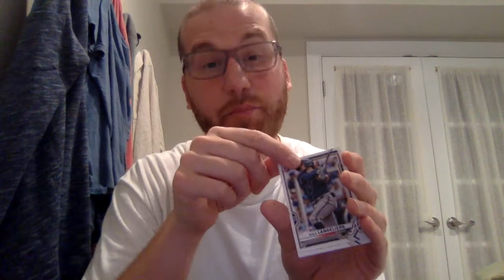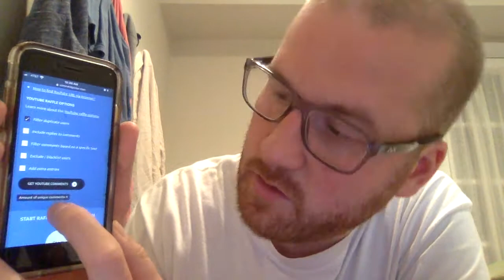Giveaway Results from Last Monday's 2021 Bowman Baseball Mega Box Rip!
Congratulation to...

Please like, comment, and subscribe because any interaction with this channel is always appreciated to help grow a community of collectors who are more interested in funancialgains and not just financial gains.

Also follow on Instagram, @CardsFourHumanity, to chat about cards!